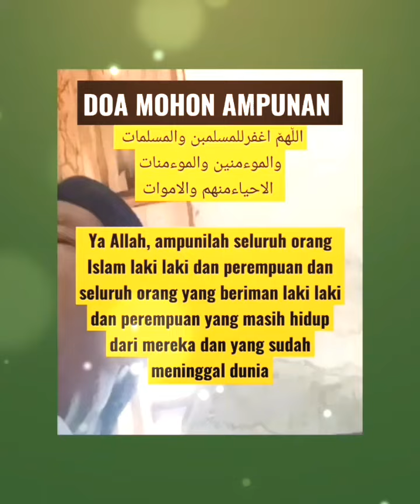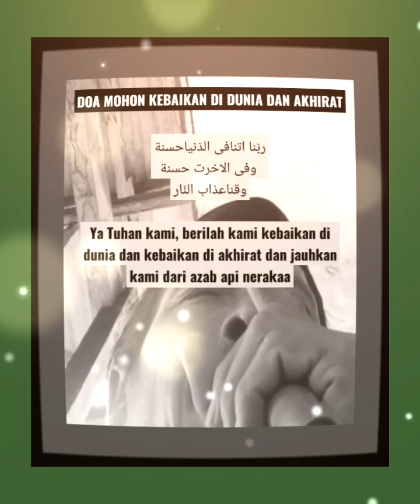MARI MEMINTA KEPADA ALLAH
Doa memohon ampunan dan kebaikan.